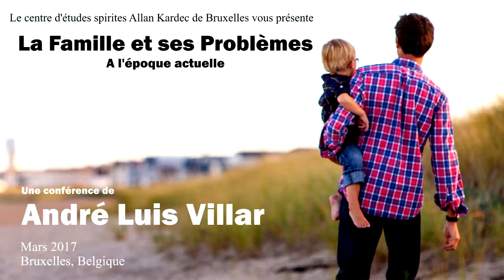Conférence: La famille et ses problème à l’époque actuelle (André Villar)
Conférence d'André Luiz Villar, organisée par le Centre Spirite Allan Kardec de Bruxelles le 26 mars 2017.